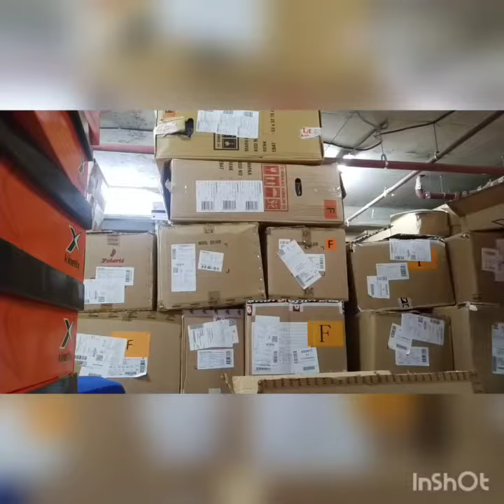DEPO PERSONELİ OLARAK İŞE BAŞLADIM 🙄